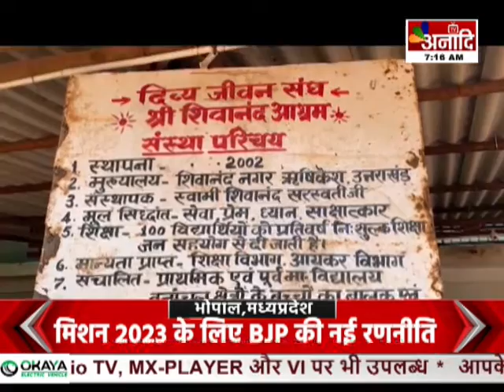Jagdalpur : बेसहारा बच्चों का सहारा बना ये आश्रम | CG HINDI NEWS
जगदलपुर-बस्तर के घाटपदमूर में शिवानंद आश्रम संचालित किया जा रहा है...इस आश्रम में बस्तर जिले के नक्सल प्रभावित क्षेत्र के बच्चे बेहतर पढ़ाई कर रहे हैं...शिवानंद आश्रम का मकसद अनाथ बच्चों को बेहतर शिक्षा देकर उनका जीवन बेहतर बनाना है...आश्रम में सुबह होते ही सबसे पहले बच्चों को प्रार्थना कराई जाती है...इसके बाद इन बच्चों को अच्छी शिक्षा दी जाती है...साथ ही इन्हें बेहतर भोजन भी दिया जाता है. अभी इस आश्रम में 30 बच्चे शिक्षा ले रहे हैं...इसी को लेकर शिवानंद आश्रम चला रहे.. शिवा सदानंद से हमारे संवाददाता मनोज ने खास बातचीत की..देखिए रिपोर्ट...